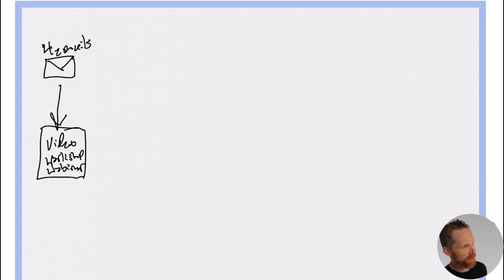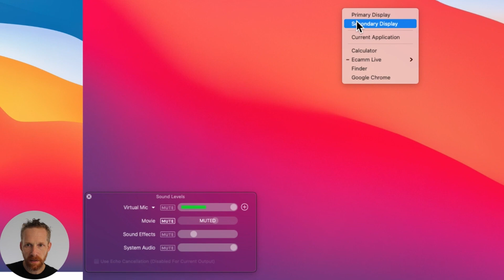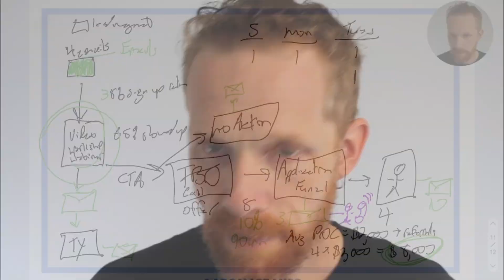How I made $8,000 in 90 Minutes in my PT Clinic with a Simple Webinar and Email Automation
Making $8,000 last week in my clinic in 90 minutes sounds too good to be true, doesn’t it? Through a webinar and follow-up email strategy, it’s easier than you think! It's not about the strategy, it's about the follow-up.

Plus, whenever you're ready...

If you would like to work together to launch your physical therapy business to 6 figures, be sure you attend the next Free Launch Training

Already a practice owner? Get my top 35 Marketing Strategies to scale your PT Business

If you already have a 6-figure physical therapy business that earns $8,400 or more a month and you would like to work together to double your revenue, hire staff and scale up your business so you have more time for what you love, I would like to invite you to join me or someone on my team for a Free Strategy and Scale Session.

Aaron LeBauer
Founder and CEO of LeBauer Consulting

Let’s Connect...